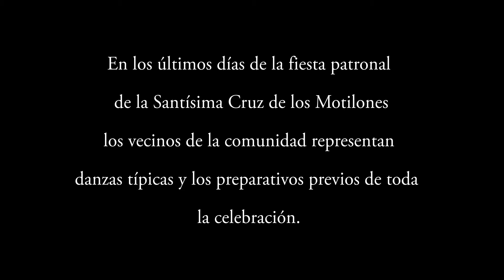El Pato Tipina (2015)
El Pato Tipina es una tradición  española que se ha adaptado a la forma festiva en que los pueblos andinos y amazónicos celebran los carnavales o fiestas patronales.
Hasta hace unos años se sacrificaba a un pato vivo pero las leyes de protección animal, las cuales no sancionan las corridas de toros ni peleas de gallos, prohibieron su uso.